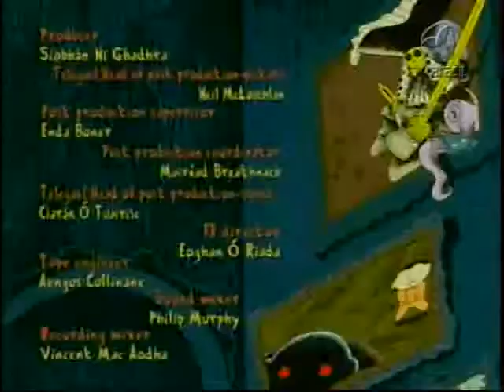O Pequeno Vampiro 08 As Cem Mil e Uma Noites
A animação traz as histórias da amizade de um pequeno vampiro com um garoto comum. Não um vampiro de mentira, mas um vampirinho com dentes afiados de verdade que vive aventuras extraordinárias todas as noites. E o garoto michael, seu melhor amigo, o acompanha sem ter medo de nada.